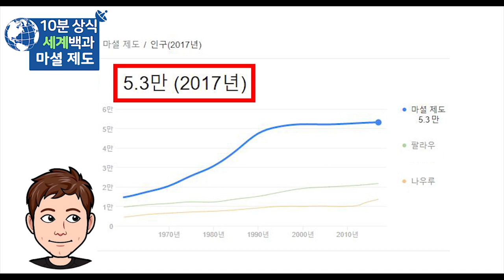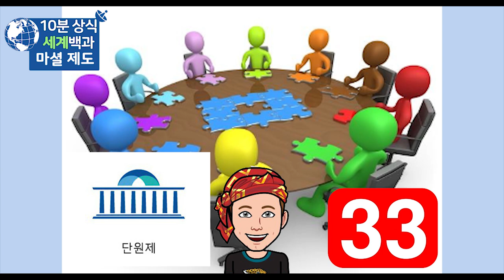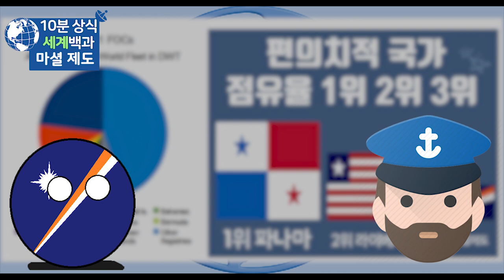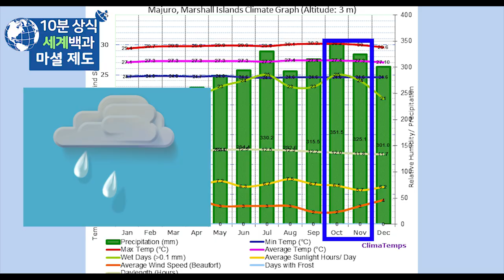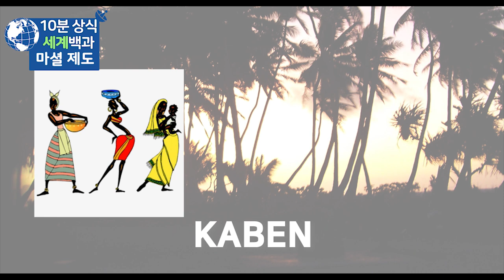마셜제도 10분 완벽정리 - 세계백과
마셜제도 역사
마셜 제도 역사
세계백과